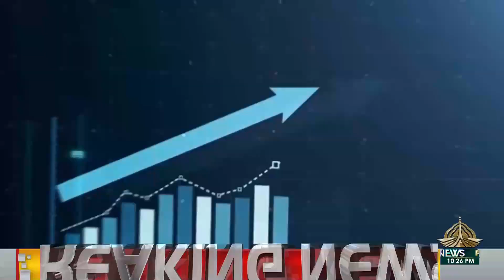DAR HAQEEQAT - 04 07 2024